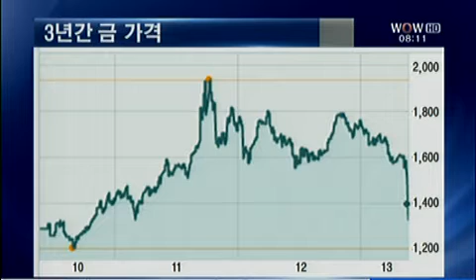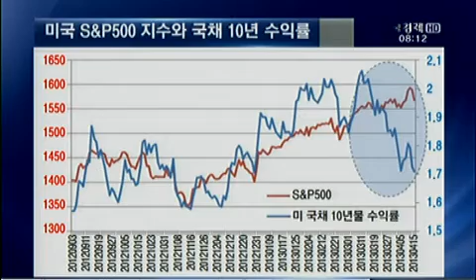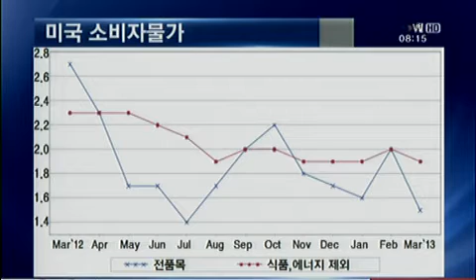원자재가 하락, 경기회복 신호‥자금이동 선순환_2013년 4월 17일